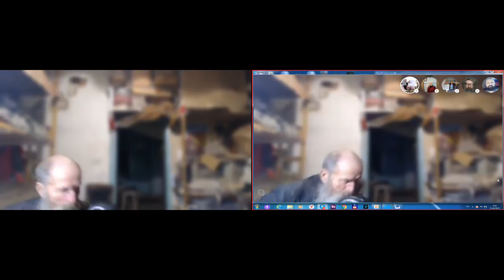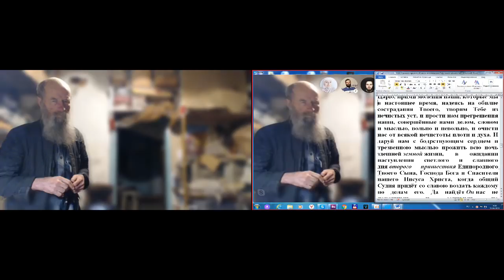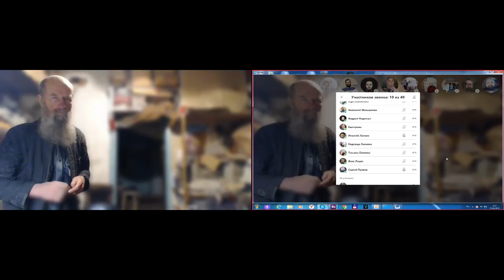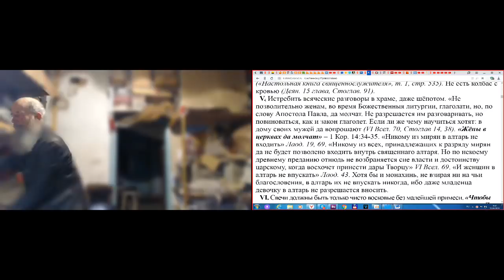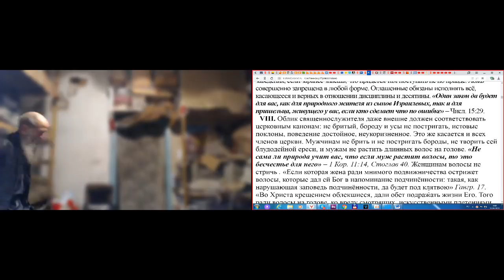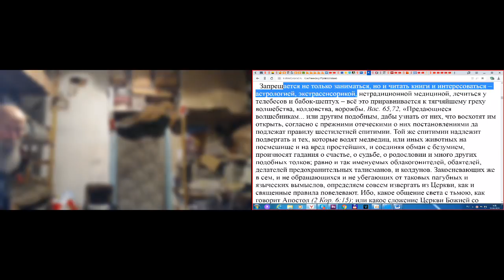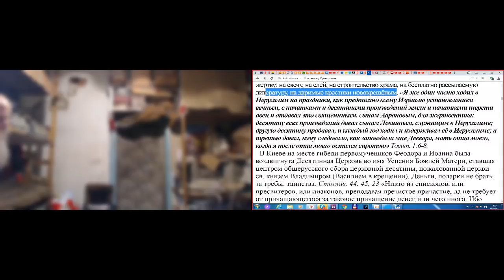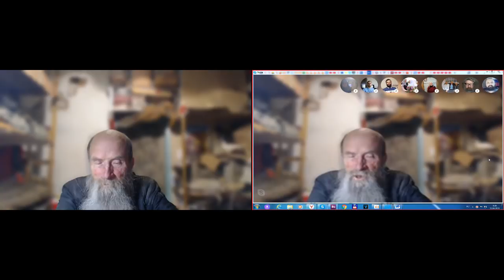Утро. Молитвы. 26. 04. 2019 О Дисциплине церковной, канонах.